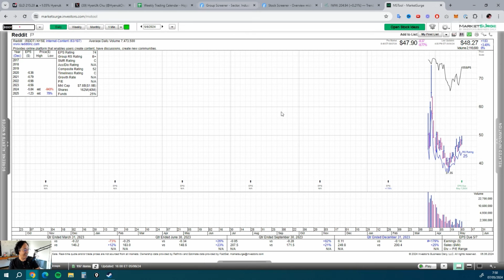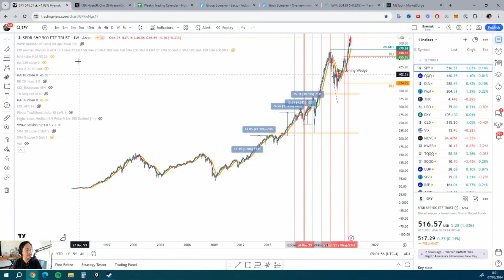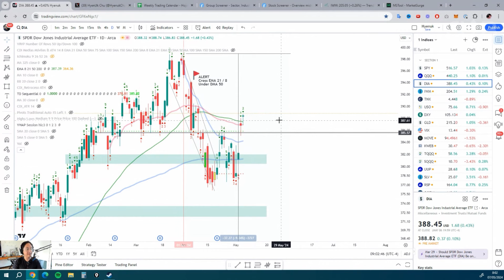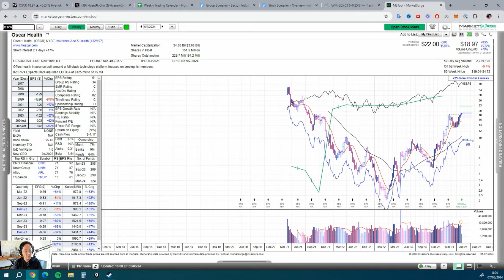🤨 ¿Qué Nos Revelan los Gráficos? 📈 Posibles Escenarios para $SPY, $QQQ y $DIA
En nuestro Análisis pre market, uso de la herramienta de Marketh smith, porque deberíamos observar earning y tema de expectativas es clave, cuál fue el evento que hiciera que retrocediera el mercado en la segunda quincena de abril, bancos rompiéndola en Earning, TD sequential en los ETF´s

Iniciarse en el trading puede parecer solitario y desafiante, pero no tiene por qué ser así. Únete a nuestra comunidad en @elclubdeinversionistas, donde el conocimiento y el apoyo se entrelazan para impulsarte hacia el éxito.

A través de nuestras membresías aprenderás a:

👉 Convertirte en un trader independiente sin necesidad de un instructor.
👉 Cultivar una mentalidad a largo plazo.
👉 Operar en NYSE y NASDAQ con flexibilidad horaria.
👉 Identificar oportunidades de bajo riesgo.
👉 Seleccionar acciones y momentos óptimos.
👉 Evitar la confusión de los indicadores.
👉 Mantener el control emocional durante las operaciones.
👉 Desarrollar hábitos positivos.
👉 Identificar señales a largo plazo, ¡y mucho más!

donde encontrarás dos nuevos artículos cada semana, llenos de información valiosa.

¿Quieres obtener una visión amplia de los eventos en el mundo de las inversiones y la economía global? 🌎 Eleva tu perspectiva descargando nuestra revista, Zen Trading Magazine. Con más de 70 ediciones publicadas hasta la fecha, cada número es un tesoro de conocimiento. Puedes acceder y descargar todas las ediciones

Si buscas claridad y deseas resolver tus dudas, visita nuestro diccionario de trading 📚, que te ayudará a aclarar cualquier término confuso. No dudes en explorar nuestra sección de preguntas frecuentes 📝

¿Estás en busca de mejora personal y motivación diaria?

Recibirás un resumen de contenido valioso y consejos prácticos atemporales para cultivar fortaleza y sabiduría en tu vida.